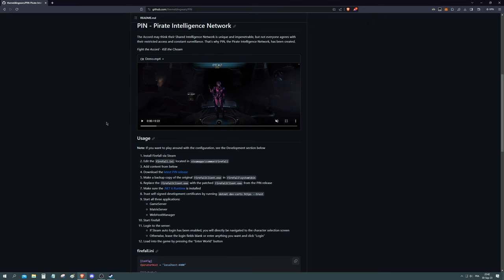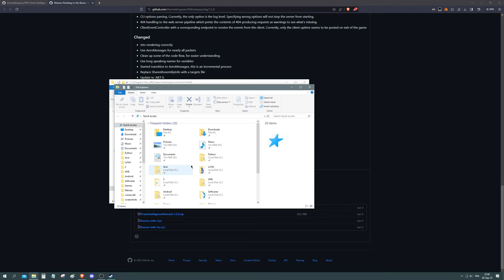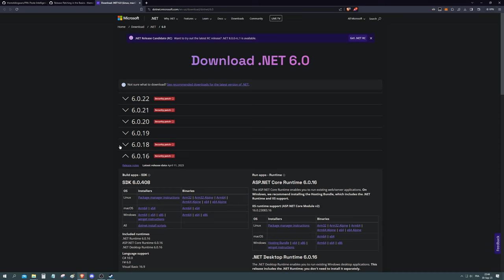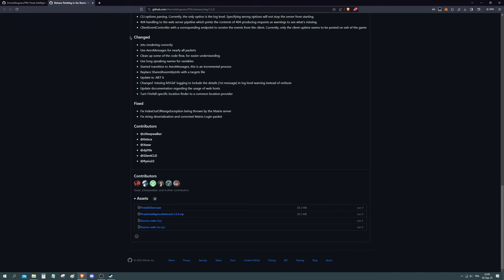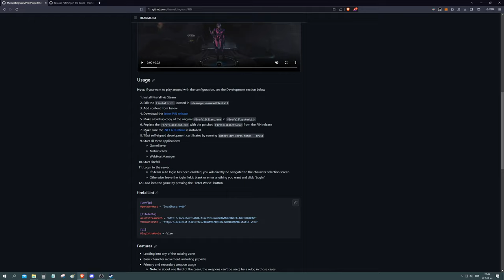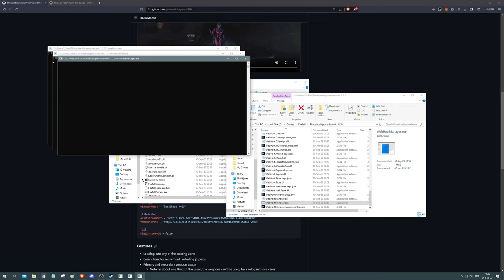How to play FIREFALL again !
Firefall was taken down on the 7th of July 2017, and has not been playable ever since. But today, the mourning shall end ! Follow these quick and easy steps to connect to a locally hosted server and rediscover the beauties that Firefall has to offer.

You will probably never hear of me again, but there is a possibility that I will investigate on how to set this up on a distant server and play with friends.

Here, I paste one last time the Firefall Closure Announcement that was published on red5studios.com which prompted us with great sadness :

    "With heavy hearts, we regret to inform you that after much review and analysis, Red 5 Studios have decided to suspend the Firefall efforts on 7th, July 2017. Thank you for being an important part of the Firefall experience and for your loyalty and dedication to the online community.

    Your efforts and loyalty will not go without recognition, however. Firefall is currently developing a mobile version of the game and all of Firefall’s founders and players will be rewarded greatly in the new game. We will be sure to provide everyone with more updates as we have them.

    Thank you for your support and enthusiasm throughout the years; we will see you at the next battle."